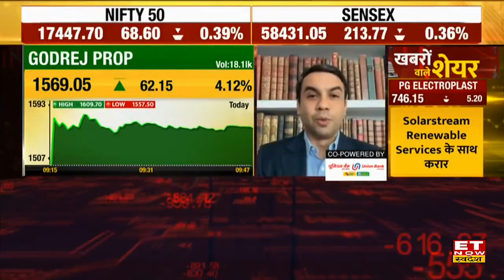Godrej Properties के Pirojsha Godrej से जानिए क्यों टूटी DB Realty से डील।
ET Now Swadesh से Exclusive बातचीत में Godrej Properties के Pirojsha Godrej मौजूद रहें। Exclusive बातचीत में उन्होंने कहा कि हमने स्लम डेवलपमेंट में मौके देखकर डील की थी, डील स्ट्रक्चर में वैल्यू अनलॉकिंग का ध्यान रखा।